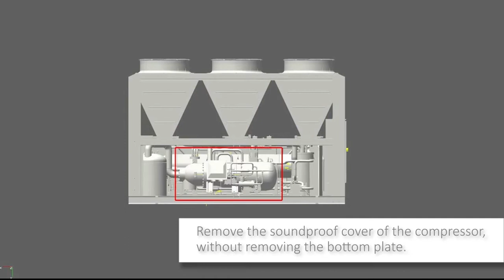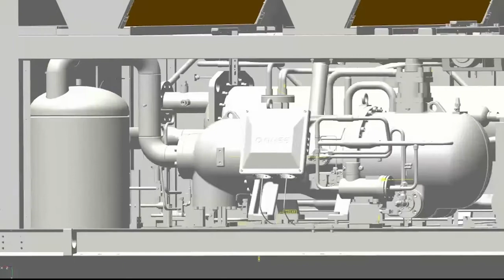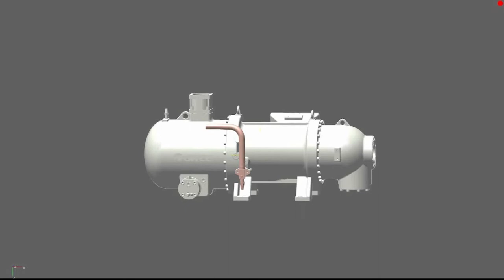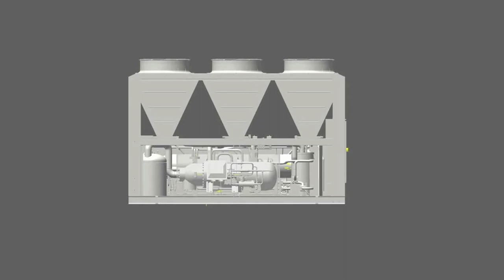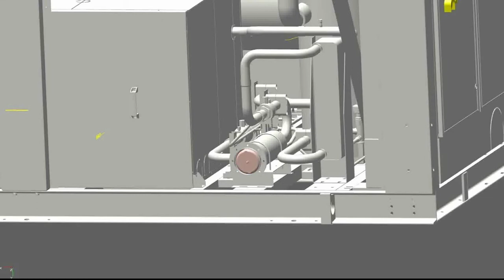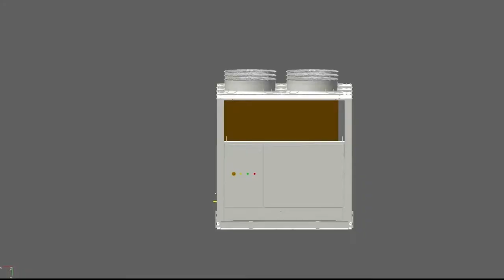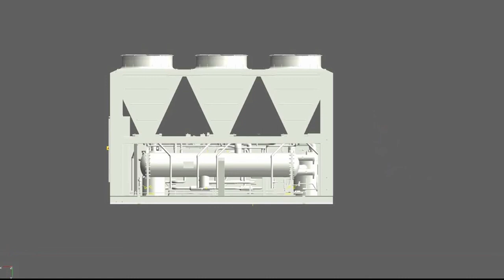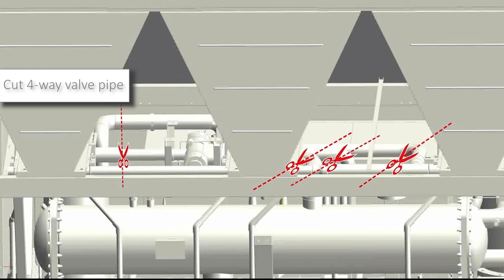Replacement Steps of Main Components of Air Cooled Screw Chiller 风冷螺杆主要部件拆装